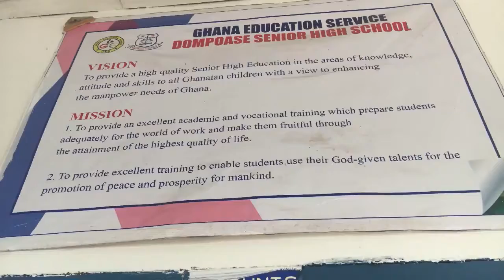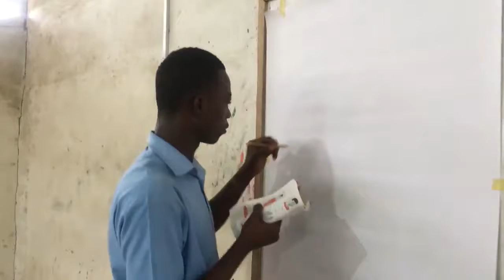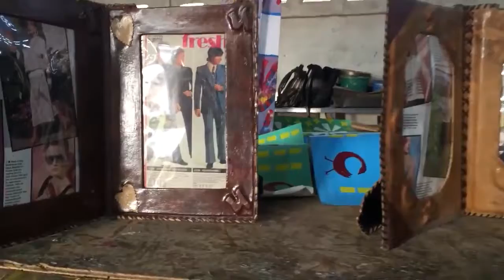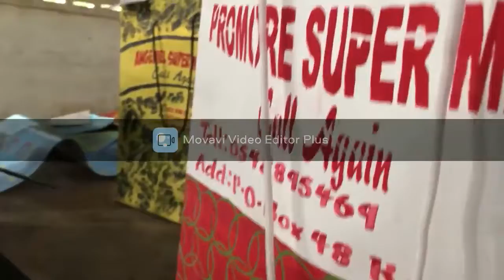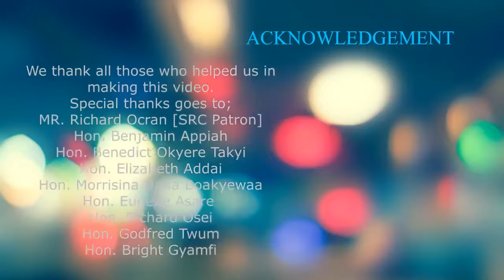What The Prefect Of Dompoase SHS Would Do With 10 Thousand Cedis